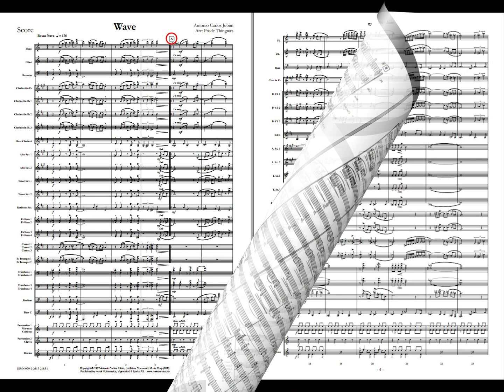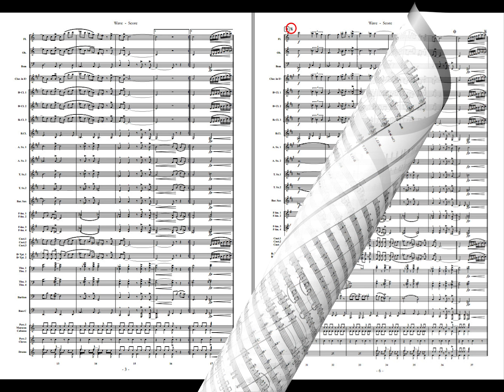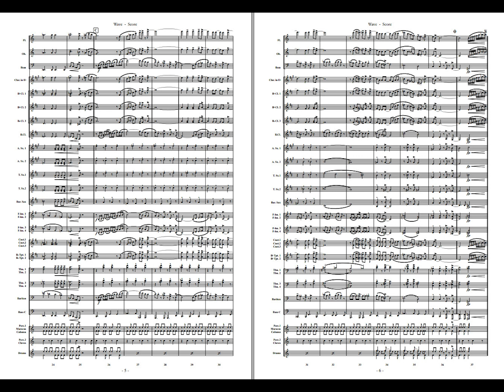Wave - Antonio Jobim /arr: Frode Thingnæs. Availanble for Concert Band, Grade 3,5.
Wave was written by Brazilian composer and musician Antonio Carlos Jobim in 1967. This arrangement was written for Norwegian Concert Band Kampen Janitsjarorkester.

Wave is simply put a bossa nova tune with a splash of jazz.
This arrangement will fit very well on any outdoor performance, or to add some latin flavor to your next concert!